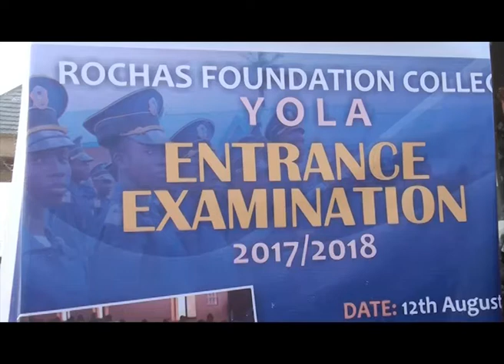ROCHAS FOUNDATION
The Rochas Foundation College Adamawa State will commence academic activities in September 2017 with JSS one students